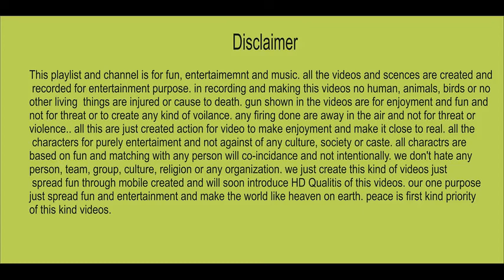funny dance pathan boys hjra masti amaizng cute dance